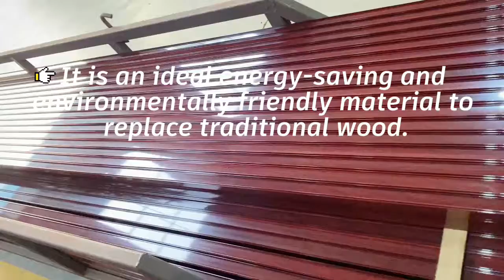Aluminium profile wooden-grain transfer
Let's take a look at the process of aluminum wood grain transfer!
The video is exclusively shot by Shengxin Aluminum Co., Ltd.